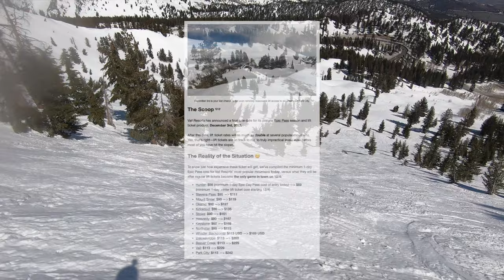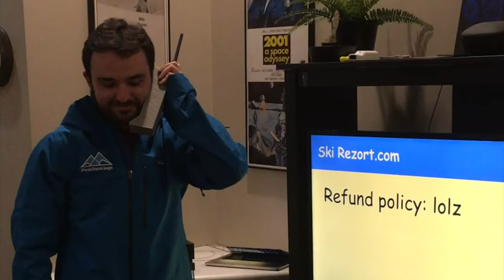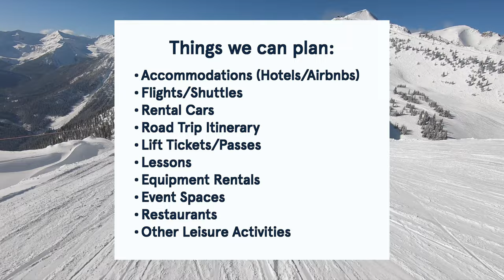Tahoe Ski Resorts Ranked for Experts: Forgettable to Truly Extreme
Our overall ranking of the destination Lake Tahoe ski resorts for experts, including Northstar, Diamond Peak, Homewood, Sierra-at-Tahoe, Heavenly, Mount Rose, Sugar Bowl, Kirkwood, and Palisades Tahoe (Squaw Valley/Alpine Meadows).

0:00 Intro
1:04 9th for Experts in Tahoe
2:34 8th for Experts in Tahoe
3:45 7th for Experts in Tahoe
4:49 6th for Experts in Tahoe
6:15 5th for Experts in Tahoe
8:11 4th for Experts in Tahoe
9:39 3rd for Experts in Tahoe
11:05 2nd for Experts in Tahoe
12:17 1st for Experts in Tahoe
14:16 Conclusion

See our full resort breakdowns and written reviews for the Tahoe resorts